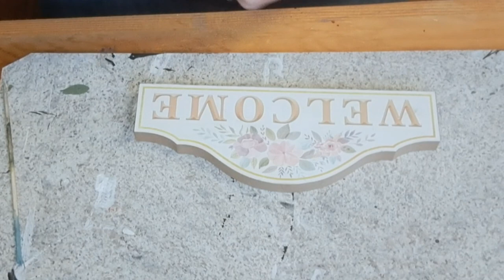Fall Lantern Plaque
This will add a beautiful touch to your fall décor!  Easy to make and super budget friendly, it can be easily customized to any style or even season!  I love the way this turned out and I want to try making other versions of it.  I would love to see your spin on it too!